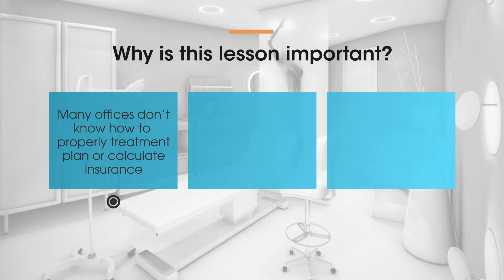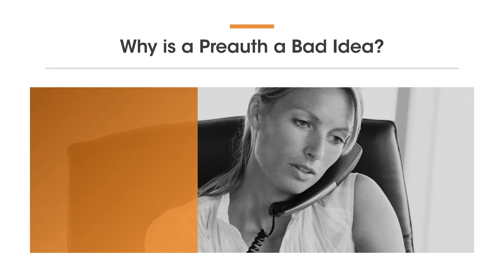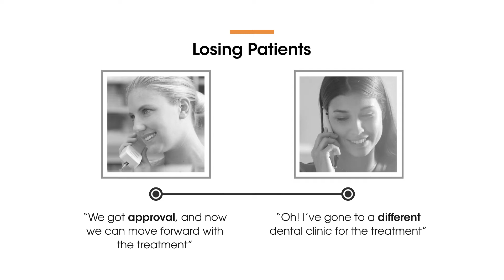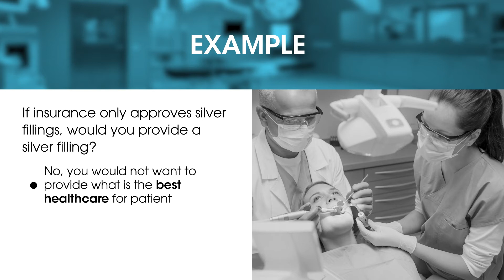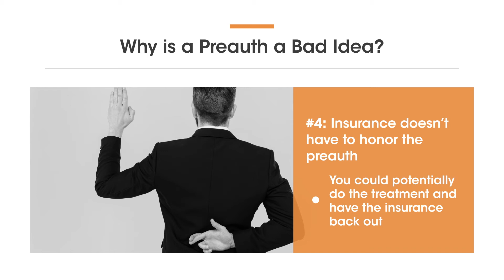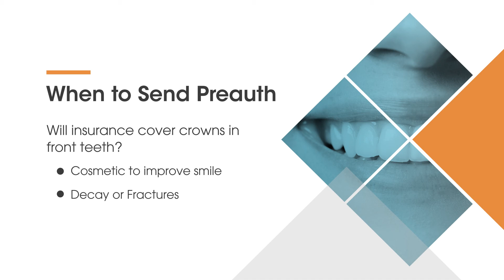Dental Insurance 101 - Why you Should Avoid Preauthorizations in your Dental Office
In this video, Dental Insurance Expert Tessina Bullock discusses why you should avoid preauthorizations in your Dental Office. This video is part of a comprehensive training course titled Dental Insurance 101. One subscription with Dentlogics give you unlimited team access to this course and dozens of others.